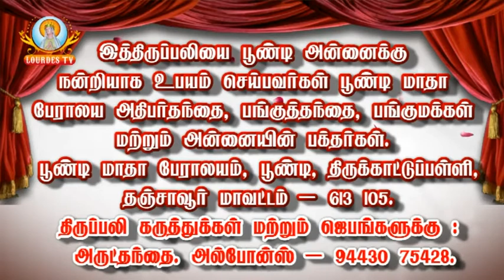Poondi Matha Basilica_Poondi_28-09-2017_Part-02